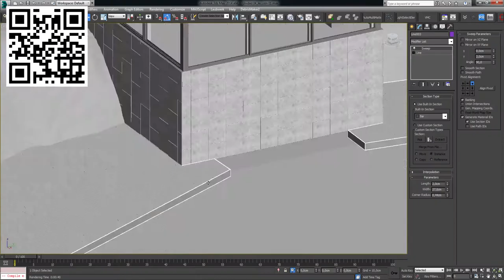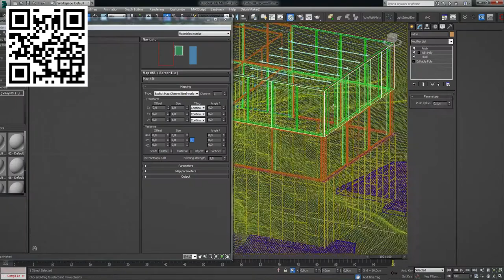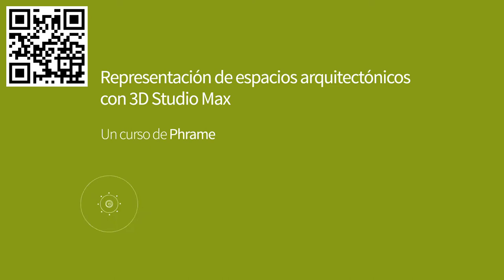Representación de espacios arquitectónicos con 3D Studio Max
Josep Cañones, Albert Feliu y Josep García del estudio de Arquitectura Phrame –que trabaja para clientes tan importantes como Acciona, Copcisa o el arquitecto catalán Ricardo Bofill– te enseñarán a realizar imágenes fotorrealistas de alta calidad de un espacio arquitectónico.

Aprenderás a usar el programa 3D Studio Max, sus plugins, descubrirás trucos de composición, encuadre y cómo integrar el proyecto con Photoshop.

Comenzarás conociendo el trabajo del equipo de Phrame, sus influencias y en qué se basan a la hora de buscar referencias gráficas para sus espacios virtuales.

A continuación te darán algunas claves sobre modelado 3D a la hora de levantar la estructura básica de una construcción (muros, pavimento, techos, tabiques). También te guiarán en la elaboración de las labores de carpintería desde cero y a crear algunos detalles como el mobiliario para conseguir un resultado más realista.

Una vez diseñada la vivienda, crearás el entorno más cercano a la casa y una atmósfera particular.

Llegados a este punto, será el momento de jugar con la composición y la iluminación de la foto final, la posición de la cámara y los presets básicos de VRAY para obtener imágenes rápidas que permitan hacer pruebas de luz.

Más tarde aprenderás a texturizar los elementos de la arquitectura y a definir el ambiente añadiendo mobiliario interior (sofás, sillas, lámparas, libros, tazas) en la escena.

Por último realizarás los retoques finales de render y la postproducción en Photoshop para terminar de ajustar colores, contrastes, materiales o añadir personas a la instantánea.

Al final del curso elaborarás una imagen del interior de una vivienda unifamiliar situada en un bosque.

A arquitectos, diseñadores, fotógrafos, animadores y creativos en general con un nivel básico de 3D e interesados en la Arquitectura, la Fotografía y el Interiorismo.
Requisitos

Se requieren conocimientos básicos de 3D Studio Max y Photoshop. Además, durante el curso se usarán plugins como Forestpack, Relink o Quad Chamfer y algunos son de pago aunque todos tienen versiones gratuitas.